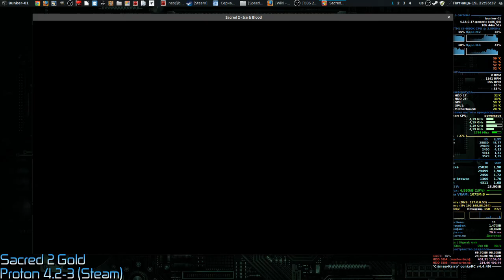Sacred 2 Gold / Proton 4.2-3 (Steam)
- Kernel 4.18
- Multi-monitor 4960x1080
- Drivers 418.56

Soft:

- Lightworks 14.

Settings:

- Install NVIDIA PhysX.
- Target add this "-skipopenal -nocpubinding"